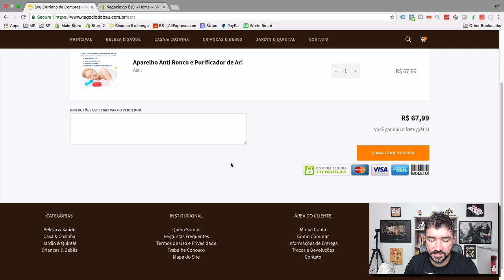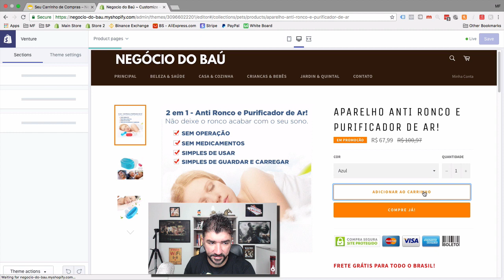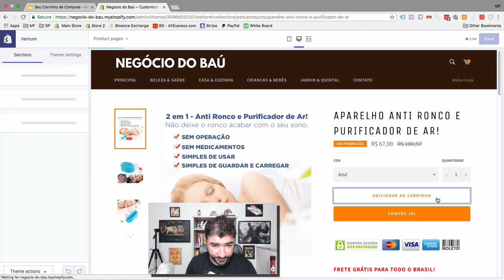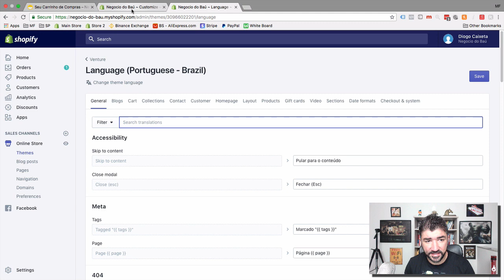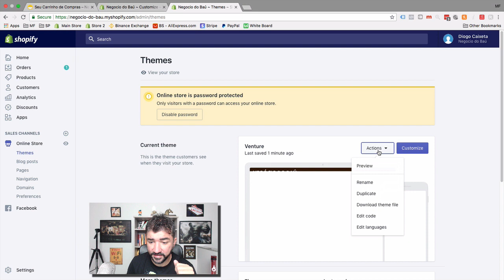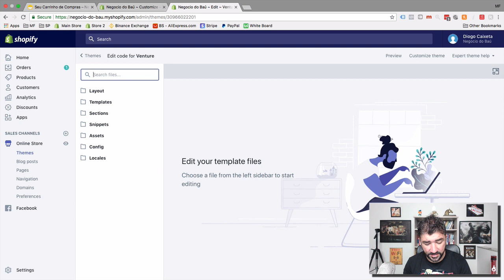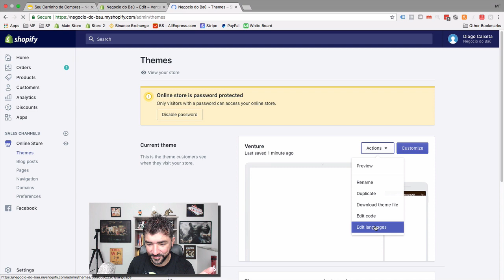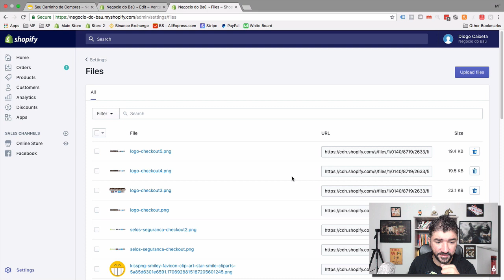COMO OTIMIZAR A PÁGINA DE CARRINHO DE COMPRAS DO SHOPIFY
🔥É muito importante você ter uma página de carrinho otimizada no Shopify para passar credibilidade para o seu cliente, confira em detalhes nesse vídeo como fazer isso.

Alguma dúvida?